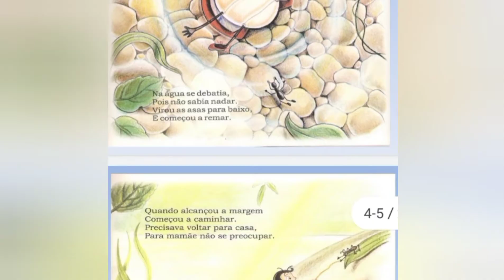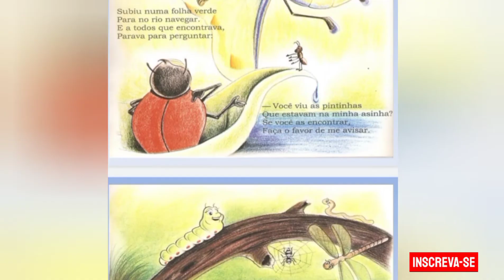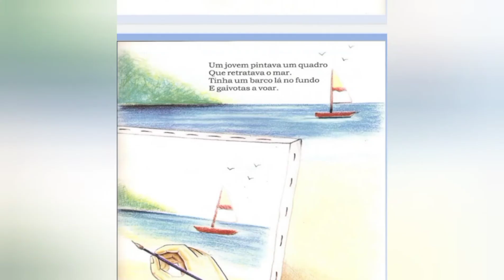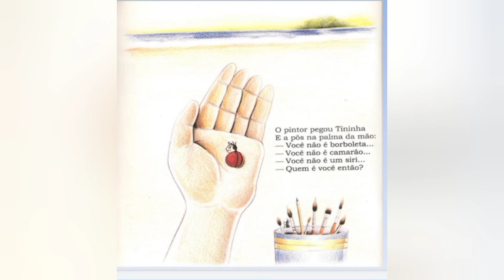A JOANINHA QUE PERDEU AS PINTINHAS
LEITURA DO LIVRO A JOANINHA QUE PERDEU AS PINTINHAS

CONHEÇA UMA JOANINHA QUE AO SE MOLHAR EM UM RIO PERDEU SUAS PINTINHAS. DESCUBRA COMO A JOANINHA RECUPEROU SUAS PINTINHAS!

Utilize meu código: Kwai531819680